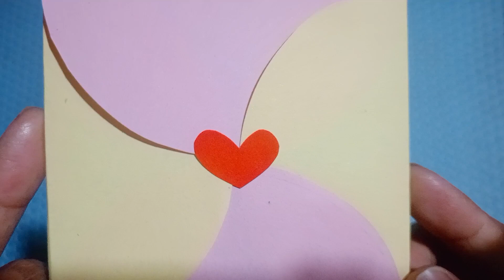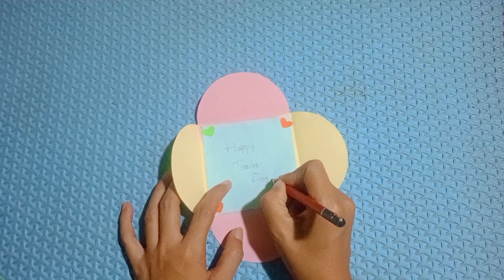Cara Membuat Kartu Ucapan Selamat Hari Guru / Ide Kado Hari Guru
Bismillahirrahmanirrahim
Assalamualaikum...
video kali ini saya akan membuat kartu ucapan untuk hari guru,sebentar lagi kan hari guru ini bisa untuk referensi kalian yang mau kasih kado ke guru,selamat mencoba.